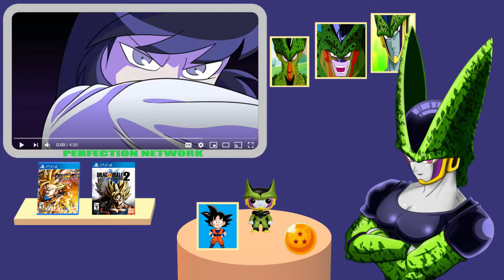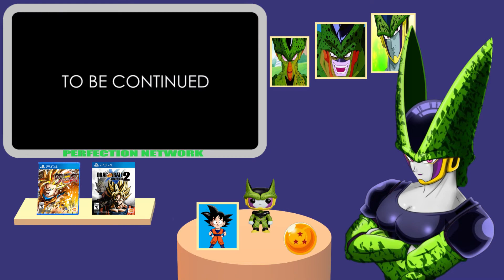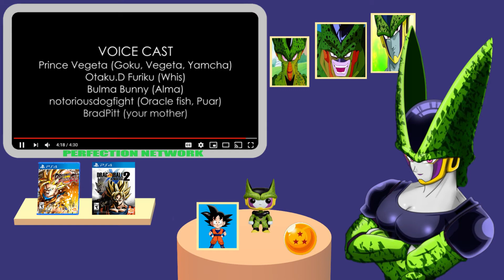PUAR!? Celleste Reacts to Dragonball Silver Episode 1